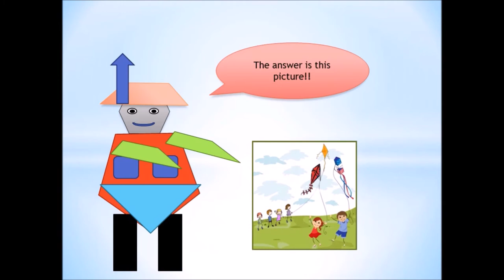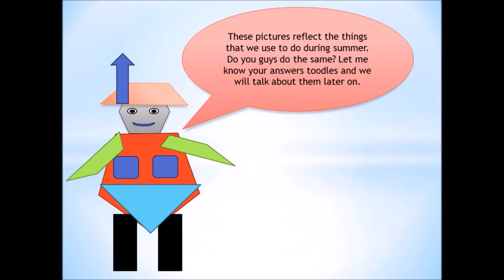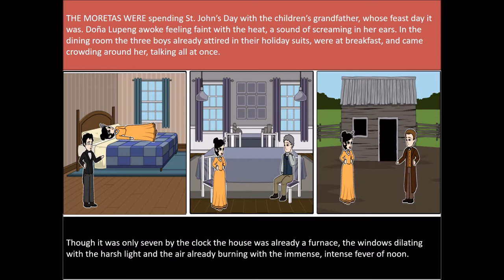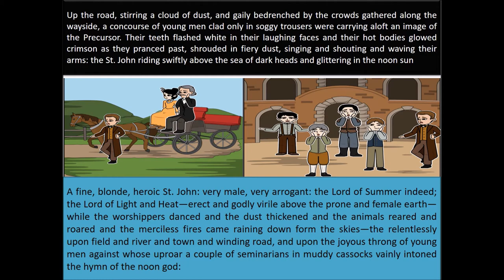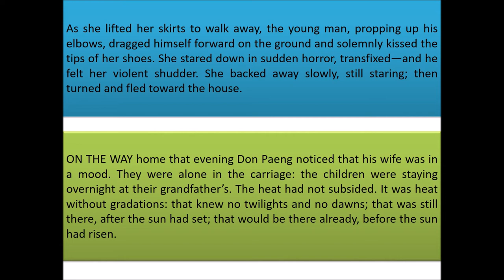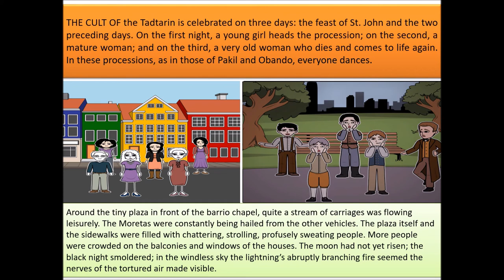Sample digital storytelling by Christian Navos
This sample digital storytelling was created for the study about the use of selected Merrill's Principles of Instruction. One of the stories used was "Summer Solstice" which was written by Nick Joaquin, well known Filipino writer.